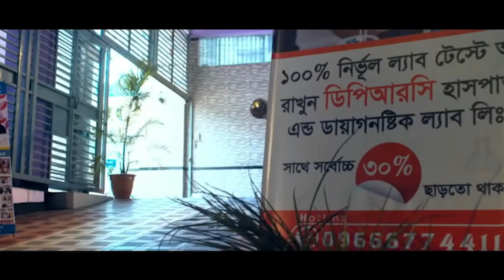আমি হাটতে পারতাম না অনেক ডক্টর দেখাইছি কোনো উপকার পাই নি আলহামদুলিল্লাহ DPRC’র চিকিৎসায় আমি সুস্থ